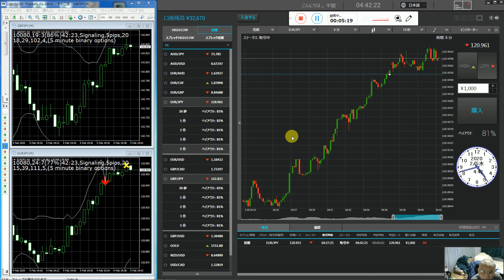バイナリーオプションスペシャリストが２万円資金開始から増やす御手本を本番投資で見せます。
世界最高級ボリンジャーバンドの稼げるIndicatorをプレゼントです、youtubeチャンネル登録にて無料で一番下のホームアドレスからダウンロードして各自責任で稼いでください。
１番優秀な研究室の西牧教授で先生を担当して四年生の大学卒と社会経歴から最高学位の大学先生の資格取得。
人間は強肉食生物である。